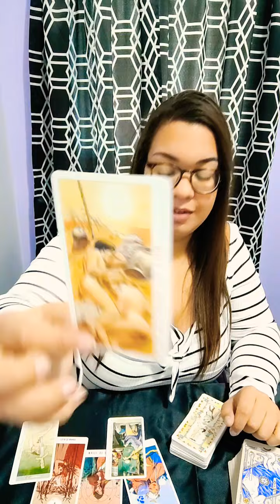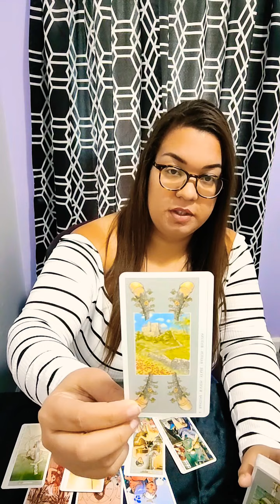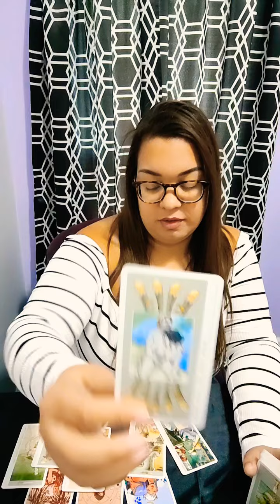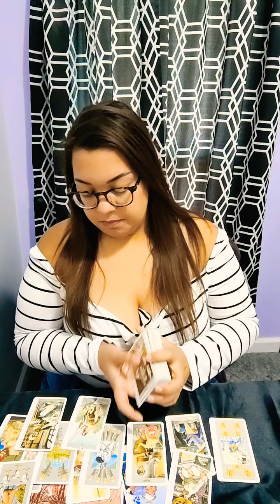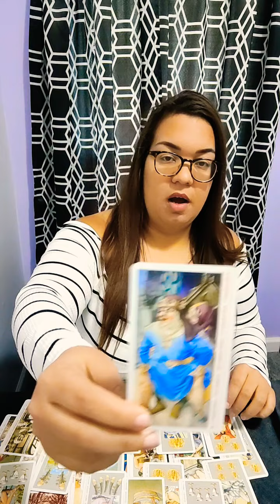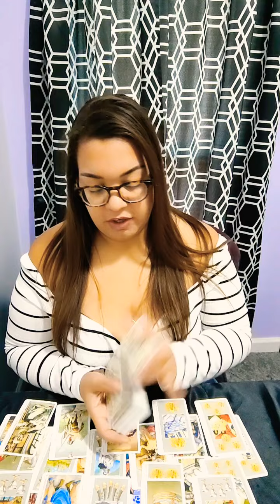SAGITTARIUS (18+) Happy the secret is out! 🌟 December s*x tarot reading